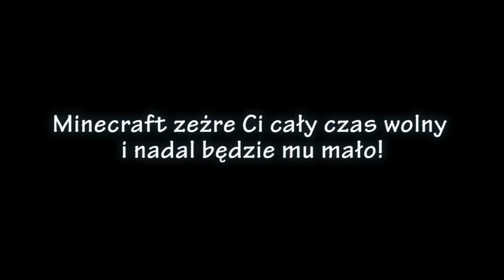Dlaczego nie warto zagrać w Minecrafta? (Gaminator.tv)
AKTUALNY PC:
🖥️ PROCESOR: Ryzen 7 1700x
🖥️ PŁYTA GŁÓWNA: ASUS PRIME X370-PRO
🖥️ GPU: ASUS GeForce RTX 3060 Ti DUAL OC V2 LHR 8GB
🖥️ RAM: HyperX Fury 16GB RAM (2x8GB)
🖥️ MIC: AT2020USB+
🖥️ STATYW: RØDE PSA-1
🖥️ SSD1: Intel 256 GB M.2 NVME
🖥️ SSD2: Crucial MX500 1TB
🖥️ MONITOR: Monitor LG 27GL850-B Nano IPS
🖥️ PSU: Silentium Vero L3 600W
🖥️ KLAWIATURA: Microsoft SideWinder X4
🖥️ MYSZ: Logitech M750
🖥️ PODKŁADKA: A4 Tech X7
🖥️ SYSTEM: Windows 10